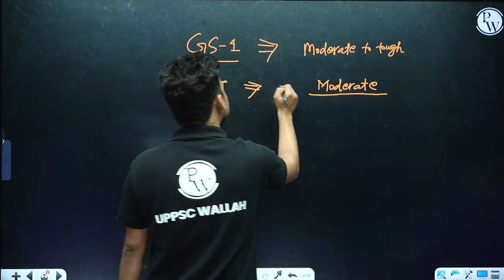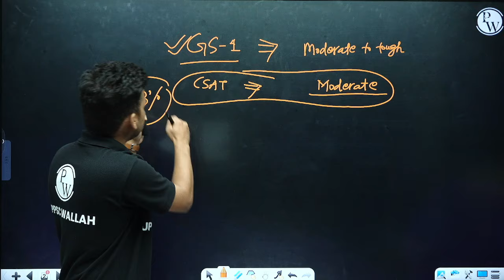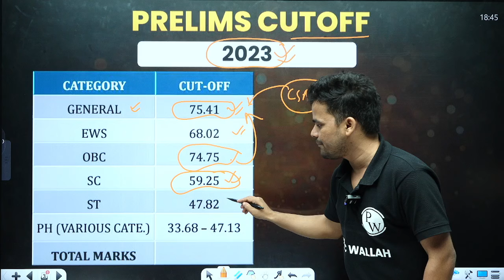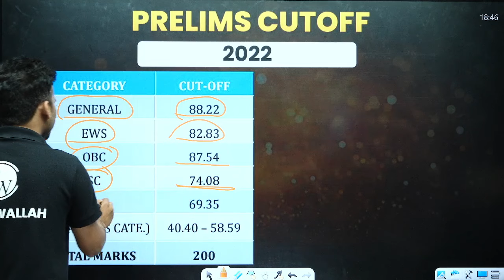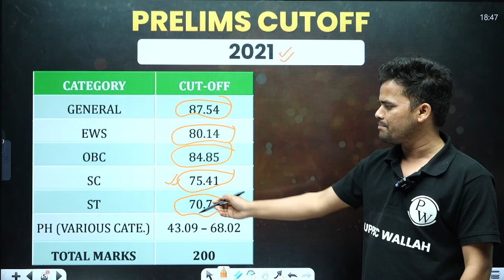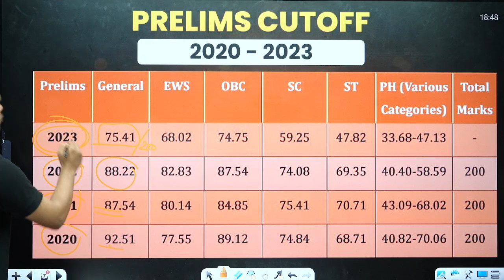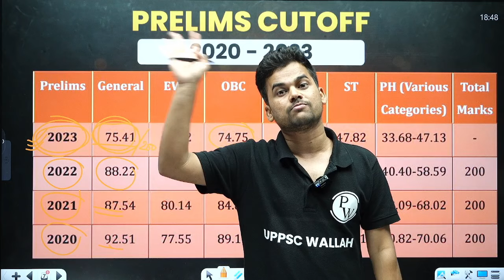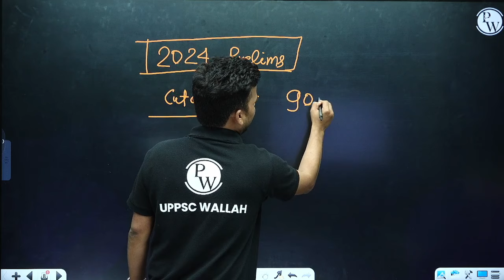UPSC Prelims 2024 Cut Off🔥| UPSC के Previous Cut Off के आधार UPSC 2024 का Expected Cut Off!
UPSC Prelims 2024 is Over Now. In this video, we are discussing about UPSC Prelims expected cut off 2024 in Hindi. we discuss the last 5 years Cut Off of UPSC. And On based on that data and the difficulty level of the UPSC Prelims 2024 Question Paper, we will give you a UPSC Prelims Expected Cut Off 2024.